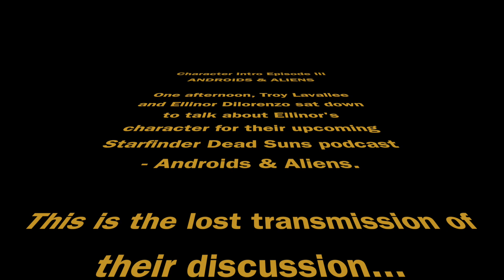Dead Suns Character Introduction with Troy and Ellinor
Troy Lavallee and Ellinor Dilorenzo of The Glass Cannon Network sit down to talk about Ellinor's upcoming character in their soon to be released StarfinderRPG DeadSuns podcast - Androids & Aliens!